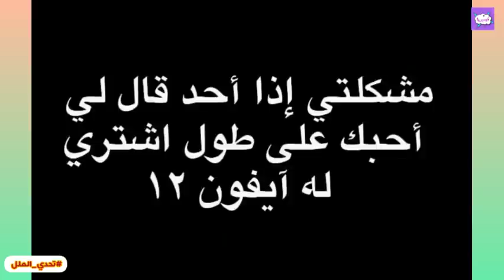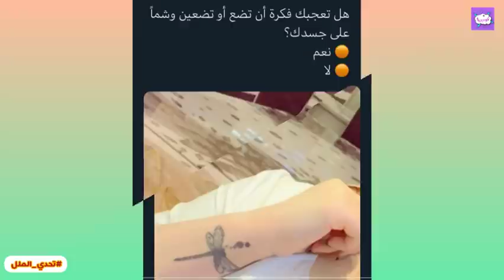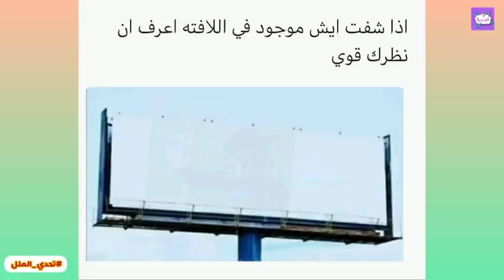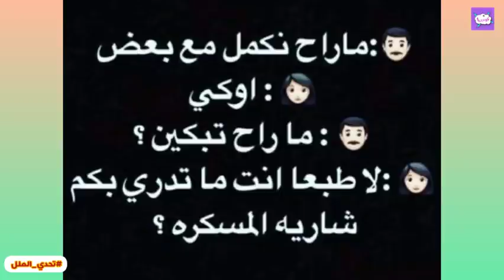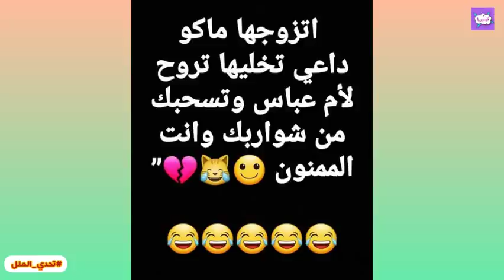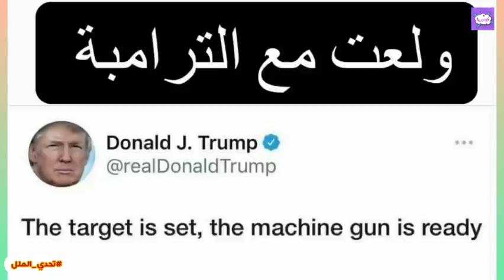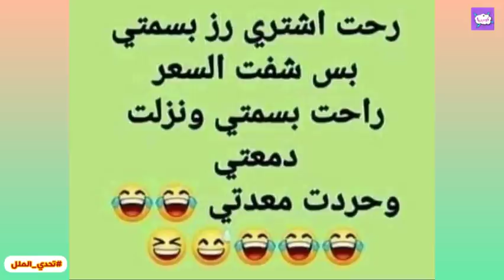تحدي الملل | تحشيش ونكت كوميدية وبوستات فيسبوكية وأنستغرامية... الجزء 630